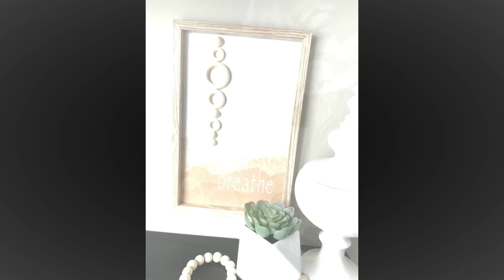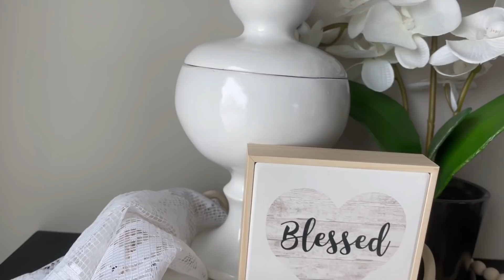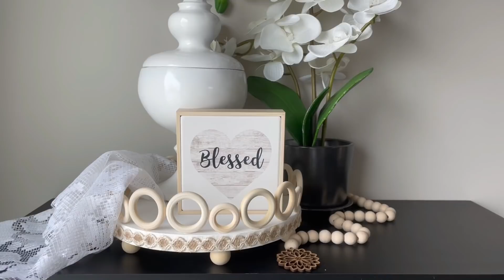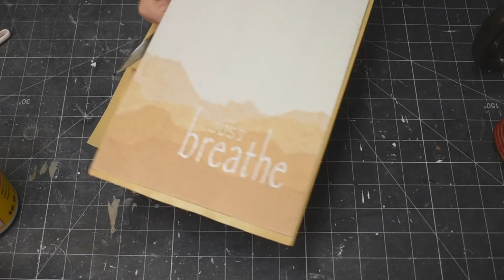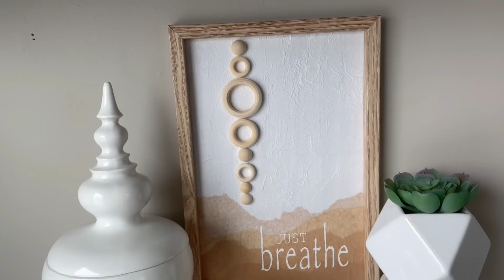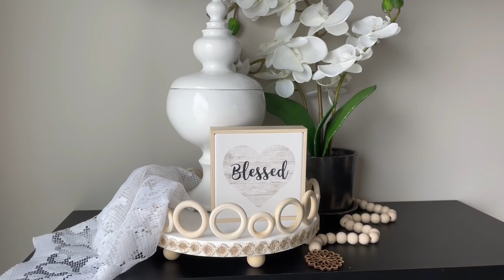High End *NEUTRAL* Home Decor DIYs | Everyday Neutral DIY home decor on a budget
You asked for it, you GOT IT!!  This week I have created some Neutral, HIGH END home decor that you can have up in your house all year long!  And the best part, I used mostly dollar tree, some dollarama, and Amazon items to create them!  I hope you enjoy these projects!  Mad love to you all!! ❤️

Bamboo sticks

Worown 60 pcs 11.8 Inch Strong Natural Bamboo Sticks, Wooden Craft Sticks, Extra Long Sticks, Wood Strips for Craft Projects, 3/8 Inch Width

Half wooden beads:

Half Wooden Beads for Crafts, 320 Pieces Half Split Round Wood Balls Unfinished Natural Smooth Wooden Ball Beads for DIY Projects Paint Woodworking Christmas Decoration Ornament Art Crafts